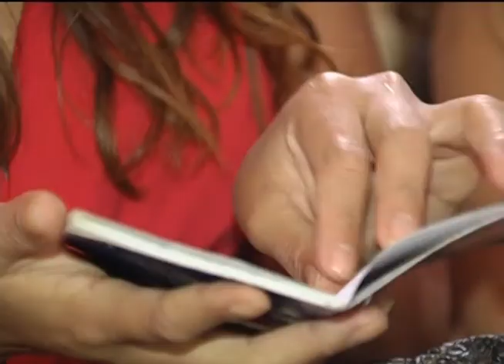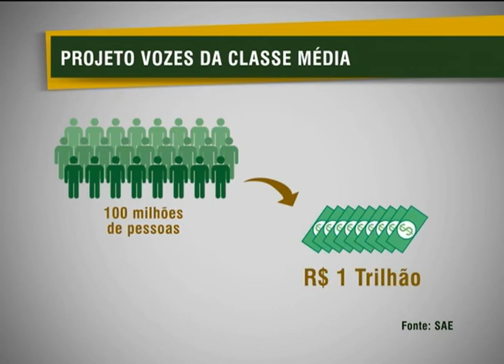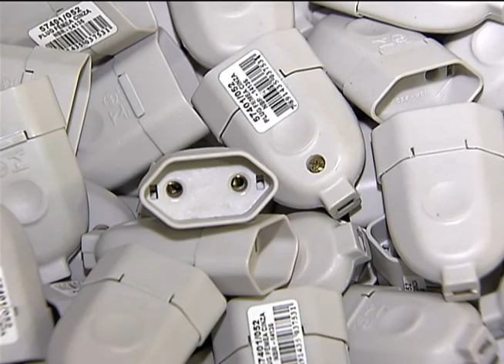Jornal NBR NOTÍCIAS - 20 de setembro